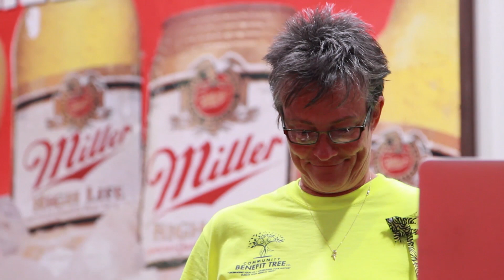Wishing I was Fishing~ A Celebration of Support for Bruce Hietpas